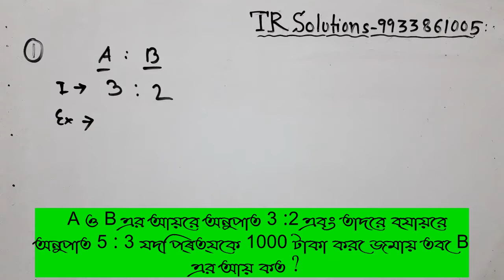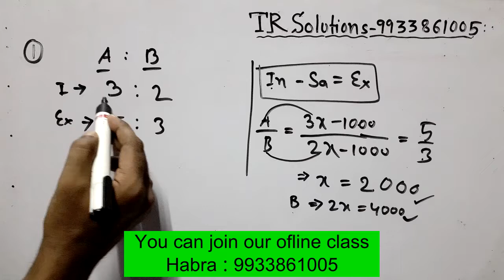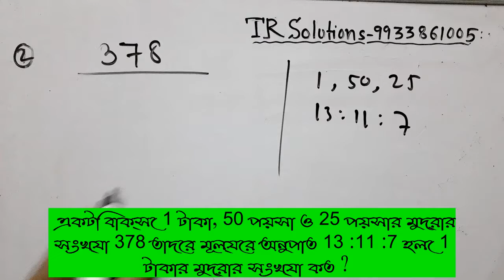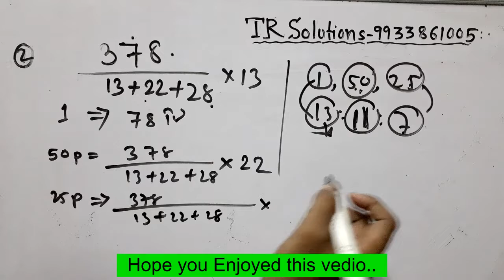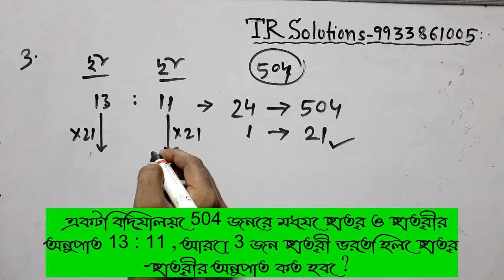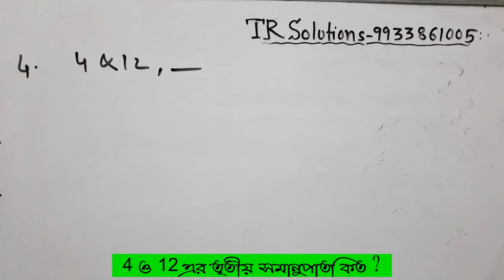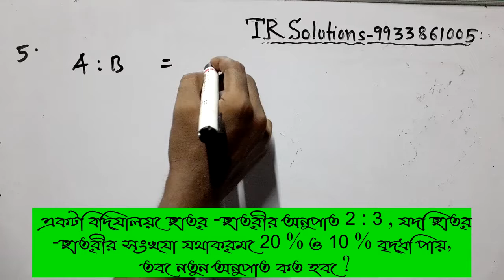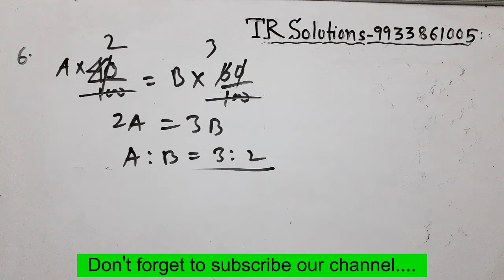জেল পুলিশ math সাজেশন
1) A  ও B  এর আয়ের অনুপাত 3 :2  এবং তাদের ব্যায়ের অনুপাত 5 : 3  যদি প্ৰত্যেক 1000 টাকা করে জমায় তবে B  এর আয় কত ?

2) একটি বাক্সে 1 টাকা, 50 পয়সা ও 25  পয়সার মুদ্রার সংখ্যা 378  তাদের মূল্যের অনুপাত 13 :11 :7  হলে 1  টাকার মুদ্রার সংখ্যা কত ?

3) একটি বিদ্যালয়ে 504 জনের মধ্যে ছাত্র ও ছাত্রীর অনুপাত 13 : 11 , আরো 3 জন ছাত্রী ভর্তি হলে ছাত্র -ছাত্রীর অনুপাত কত হবে ?

4) 4 ও 12 এর তৃতীয় সমানুপাতি কত ?

5) একটি বিদ্যালয়ে ছাত্র -ছাত্রীর অনুপাত 2 : 3 , যদি ছাত্র -ছাত্রীর সংখ্যা যথাক্রমে 20 % ও 10 % বৃদ্ধি পায়, তবে নতুন অনুপাত কত হবে ?

6) যদি A :B =2 : 3 এবং B :C = 4 :5 হয় , তাহলে A :B :C  কত হবে ?

7) A  এর 40 % এর মান, B  এর 60 % এর মান সমান হলে , A :B  ?

WBCS / WBPSC / RAILWAY / SSC / WEST- BENGAL POLICE & SI  EXAM SPECIAL.
 Students who will start preparing for the exams for the year. So we are starting everything from the beginning and we will constantly provide you with all the relevant materials.

Success is everyone’s mission.
👉 Life is full of challenges and opportunities, but only for those who actually struggle to grab the opportunities and overcome the challenges.

👉 Hard work and dedication are the only mantra in the journey to success.

👉 Without being passionate and the willingness to work hard, no one can achieve success.

TR Solutions  শুধুমাত্র একটি নাম নয়, MATH & GI এর  ভয় দূরীকরণের একমাত্র সমাধান ।
বিশেষ করে Math এ যারা ভয় পান ,তাদেরকে একদম  জিরো লেভেল থেকে শুরু করে স্ট্যান্ডার্ড লেভেল এ আনার দায়িত্ব আমাদের । যত্ন সহকারে একদম হাথে কলমে  সবকিছু শেখানো হয়  ।

👉  MATH & GI  এর সাথে সাথে সমস্ত সরকারি চাকুরীতে উপযোগী প্রচুর GK  স্টাডি  নোটস  দেওয়া হয় ।

এখন আর চিন্তার কোন দরকার নেই ।  তাড়াতাড়ি যুক্ত হন TR SOLUTIONS  এর পরিবারে এবং MATH GI  এর  ভয় দুর করুন মাত্র 6 মাসে এবং নিজেই নিজেকে যাচাই করে দেখুন ।
        মনোযোগ ও প্র্যাকটিস আপনাদের , সাফল্যের গ্যারেনটি আমাদের ।

TR Solutions
          'An art of learning'

👉 Solutions with Unique Short Tricks
👉 More Accuracy, Lesser Time, Fast Concepts

👉WBCS / WBPSC / RAILWAY / SSC / DEFENCE / GROUP C & D
👉Best Study Materials / Best Strategy /Best Guidance / Best Methods / Moct Test

👉New Batch Start : Habra